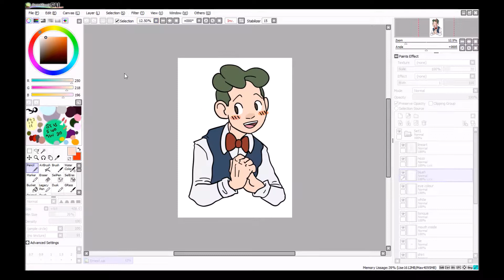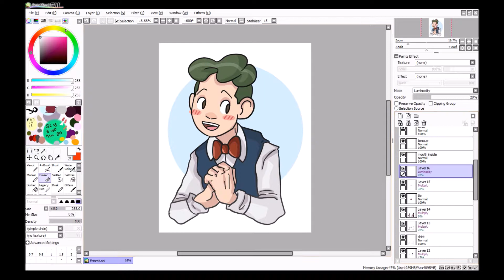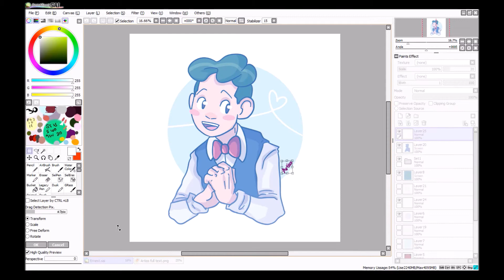【SAI SPEEDPAINT】☘ Ernest Greeves ☘ Layton's Mystery Journey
2 Hour Lineart & Colours (colour adjusting took ages looool)

PROGRAMS USED:
Paint Tool SAI
OBS
Movie Maker